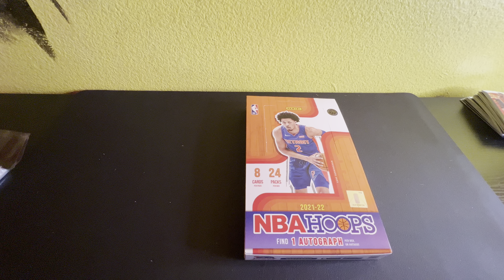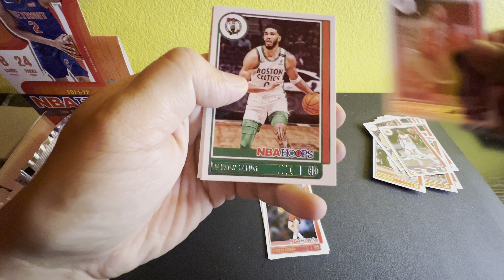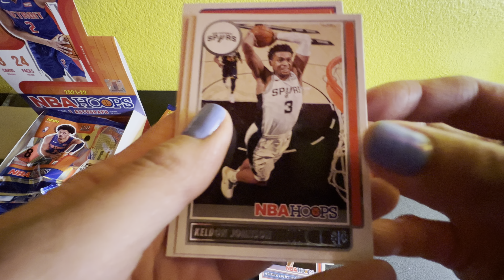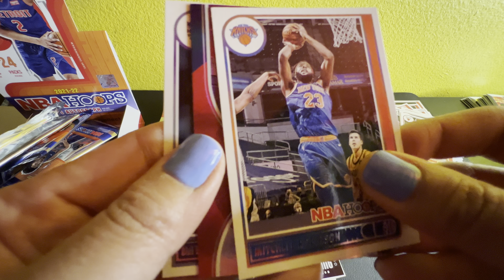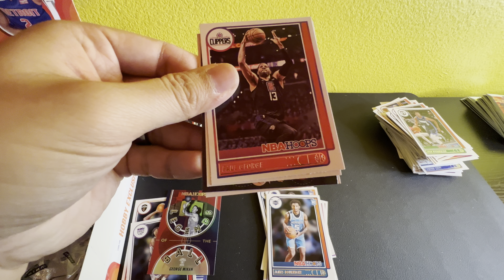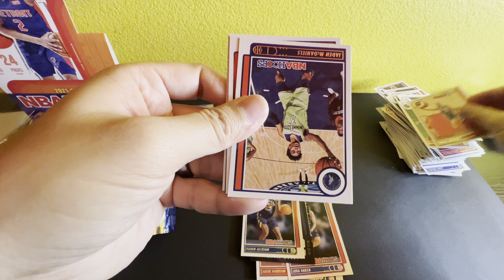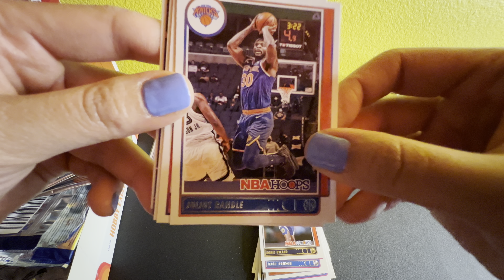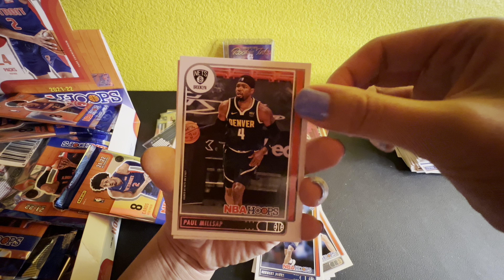ROOKIE AUTO! 2021-22 PANINI NBA HOOPS HOBBY BOX. FIRST RELEASE WITH 2021 ROOKIES!